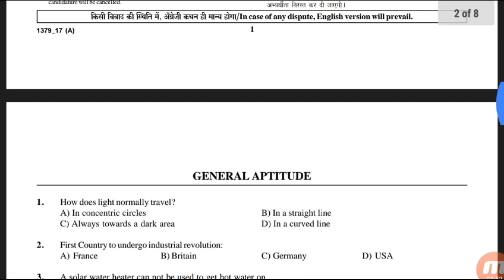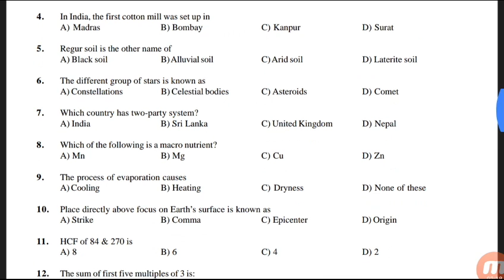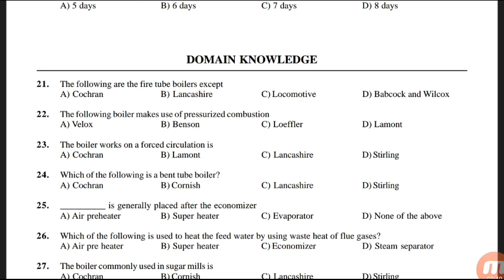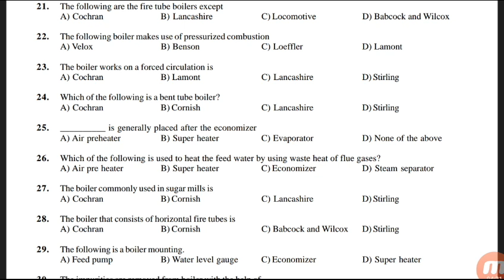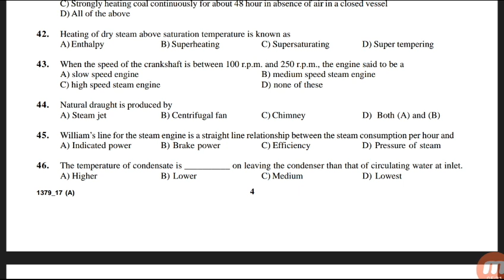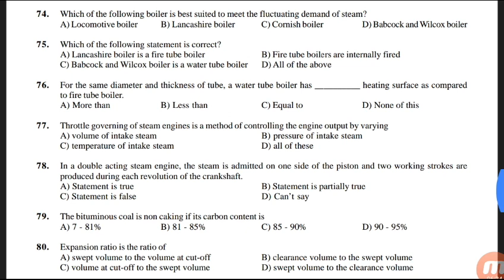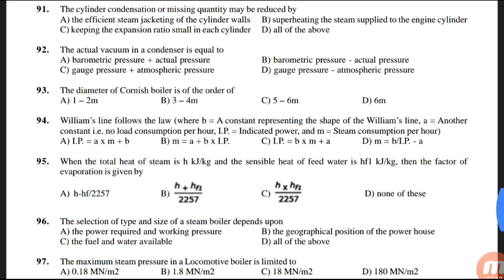Boiler attendance odf previous paper 2017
Hello friends,
            previous paper of boiler attendance post exam.. Thanku for watching my video.